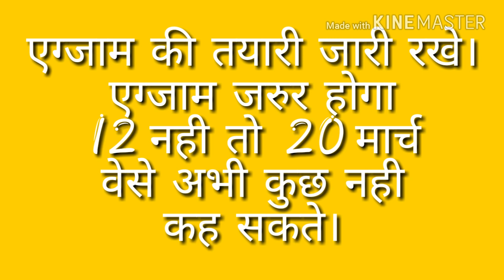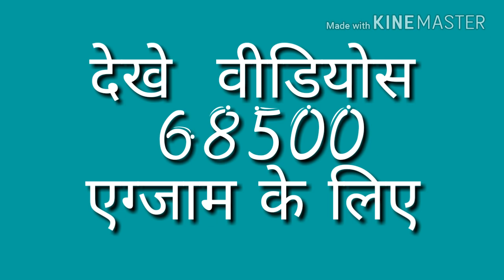68500 भर्ती परीक्षा 12 मार्च को नही हो सकती??? 😈😈😈